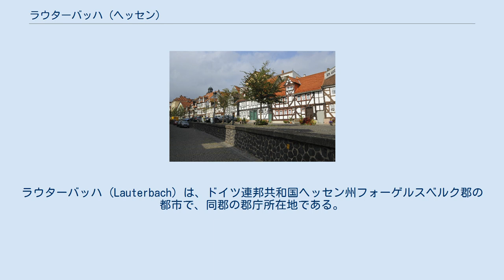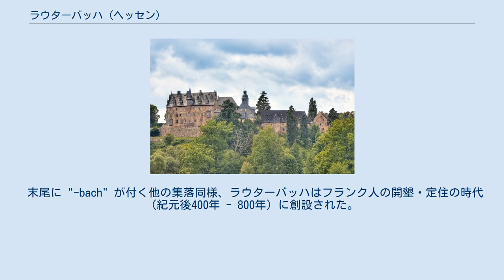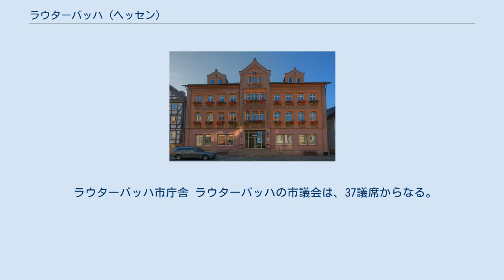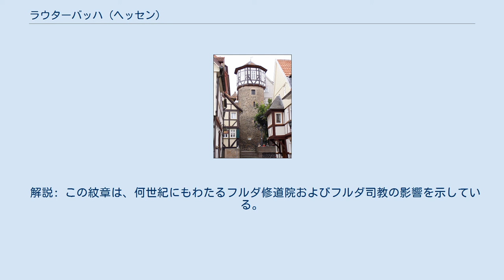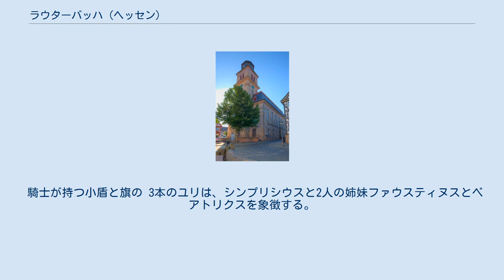ラウターバッハ (ヘッセン)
ラウターバッハ (Lauterbach) は、ドイツ連邦共和国ヘッセン州フォーゲルスベルク郡の都市で、同郡の郡庁所在地である。
この地名は、市内を流れるラウター川に由来する。
 ラウターバッハは、フォーゲルスベルク山地の北東端ハイニヒ山の麓にあり、フルダから北西約 25 km にあたる。
 ラウターバッハ市は、北はグレーベナウ、北東はシュリッツ、東はヴァルテンベルク、南はヘルプシュタイン、西はラウタータールおよびシュヴァルムタール（以上、いずれもフォーゲルスベルク郡）と境を接している。
 本市は、アルメンロート、ブリッツェンロート、フリッシュボルン、ヘプロス、マール、ロイタース、リムロス、ルートロス、ジッケンドルフ、ヴァレンロート、ヴェルンゲスの各市区からなる。
 末尾に "-bach" が付く他の集落同様、ラウターバッハはフランク人の開墾・定住の時代（紀元後400年 - 800年）に創設された。
この集落は、812年にシュリッツの教会の土地台帳に初めて記録されている。
ラウターバッハは、中世にはフルダ修道院の広大な所領の一部であった。
修道院長は聖職者であり、世俗の裁判を行わなかったため、この務めをなすために代官を置いた。
12世紀以降、ツィーゲンハイン伯がフルダ修道院長からレーエンとしてこの代官職を得ていた。
さらにアンガースバッハ付近を本拠地としていたヴァルテンベルク家を下級代官職に就けた。
フルダ修道院長ベルト2世フォン・ライボルツとツィーゲンハイン伯ゴットフリート5世との間で起こった1265年のフェーデで、ヴァルテンベルクが代官側に付いたのに対して、ラウターバッハは修道院長を支持した。
このフェーデはベルト修道院長が勝利した。
修道院長はヴァルテンベルク城を破壊し、ラウターバッハに対しては1266年3月16日に都市権を与えることで報いた。
街を防衛するため、市壁と新しい城が築かれた。
 この街の所有権の関係はこれ以後極端に複雑となる。
ラウターバッハが何度も借金の担保にされたためである。
 15世紀から16世紀にかけて、既に周辺の土地の多くをその所領としていたリーデゼル家は、ラウターバッハを自らの領土にしようと画策した。
これによりこの都市の領有権を巡ってフルダ修道院との間で苛烈な抗争が起こった。
1526年にヘルマン2世リーデゼルの下で宗教改革が行われたことにより、この街はフルダ修道院と最終的に決別した。
 公式には、1684年の協定によって初めて、ラウターバッハはリーデゼル家にレーエンとして移譲された。
リーデゼル家の領主権は、独立した小領邦として1806年まで存続した。
この年以降、ラウターバッハはヘッセン大公国に編入された。
1852年、ラウターバッハは新たに創設された同名の郡の郡庁所在地となった。
この郡は1972年にフォーゲルスベルク郡に統合された。
 1972年の地域再編によって「市の構成」に挙げた集落がラウターバッハ市の市区として合併した。
 2009年5月25日にこの街は、連邦政府から「多様性の街」の称号を与えられた。
 ラウターバッハ市庁舎 ラウターバッハの市議会は、37議席からなる。
 市参事会は、9人の市議会議員と市長で構成される。
 現在の市長ライナー＝ハンス・フォルメラーは、1996年10月1日以降のこの職にある。
2002年4月28日と2008年1月27日にそれぞれ再選されている。
 図柄: 金のユリをちりばめた青地に銀の甲冑を着け、左（向かって右）を向いた騎士。
右手は銀の剣を支えにしてゴシック様式の盾を持つ。
盾は赤地で緑の三峰から伸びる 3本の茎が付いたユリが描かれている。
左手は盾と同じ配色の旗を付けた銀の槍。
市の色は、青 - 白 - 金である。
 解説: この紋章は、何世紀にもわたるフルダ修道院およびフルダ司教の影響を示している。
騎士は騎士聖人の聖シンプリシウスである。
彼は聖ボニファティウスの聖遺物をローマからフルダにもたらした。
 騎士が持つ小盾と旗の 3本のユリは、シンプリシウスと2人の姉妹ファウスティヌスとベアトリクスを象徴する。
赤い背景色は殉教を意味する。
これらはフルダ市の紋章から採られた。
 ラウターバッハの木組み建築の町並み 市内を連邦道 B254号線およびB275号線が通っており、ラウターバッハを経由して連邦アウトバーン A7号線およびA5号線に接続する。
 ラウターバッハは、フォーゲルスベルク鉄道ギーセン - フルダ線のラウターバ...